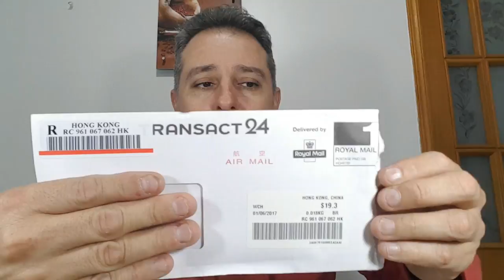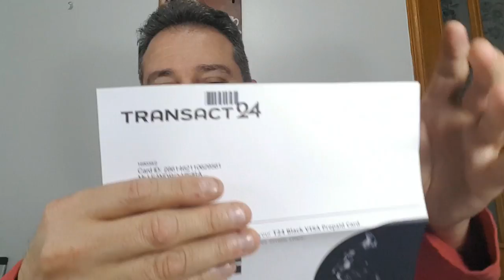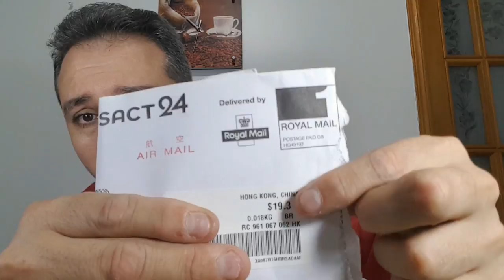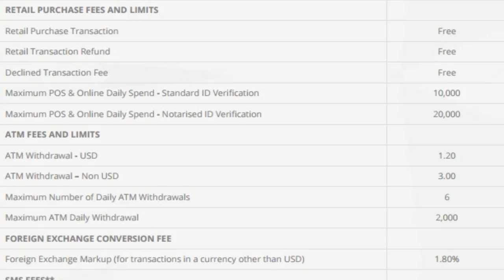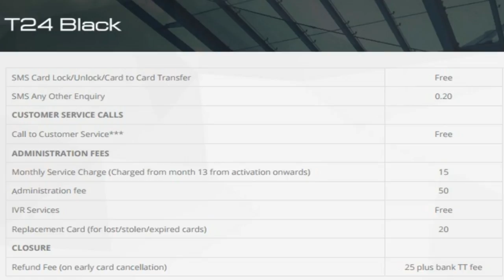💳Cartão T24 Black + Priority Pass INTERNACIONAL - Cartões de Crédito Alta Renda